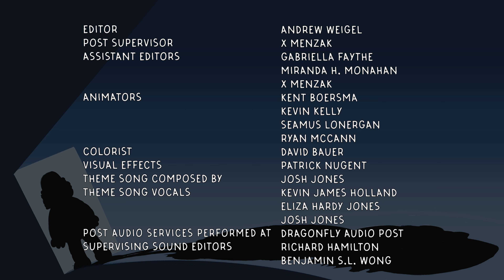Albie's Elevator | Good Day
After breaking her favorite crayon, Albie is convinced the day is ruined. Her neighbor Malik agrees – his tie ripped in half! They visit with an artist who uses lots of little pieces that some people would throw away to make big, beautiful art. Back on the elevator, Albie and Malik realize that maybe just one bad moment, doesn’t mean the whole day is bad.

Use small pieces of torn paper to make your own bigger work of art!

Special thanks to artist Amy Orr!